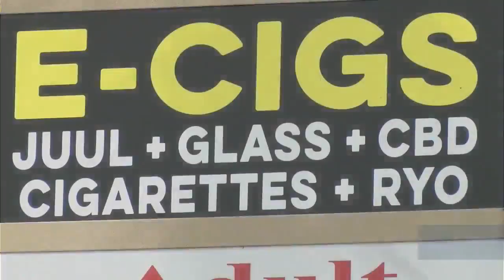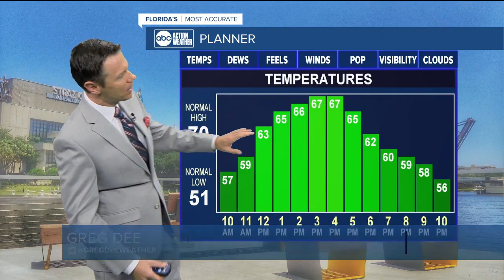ABC Action News Latest Headlines | January 8, 10am